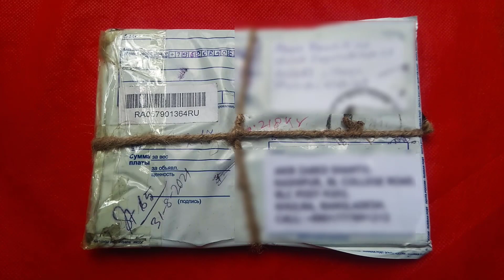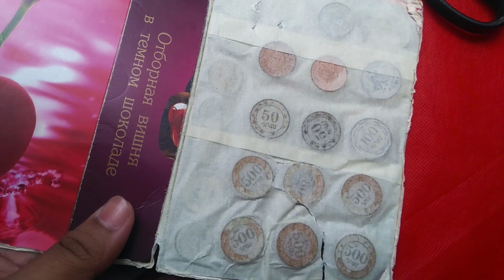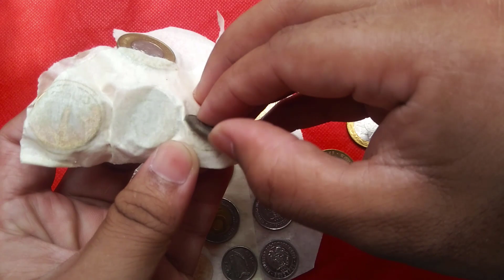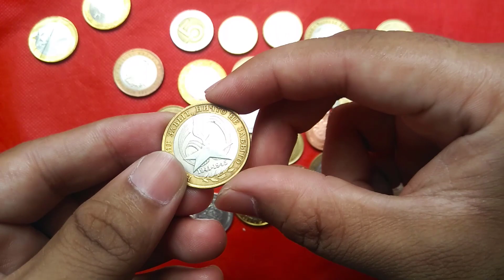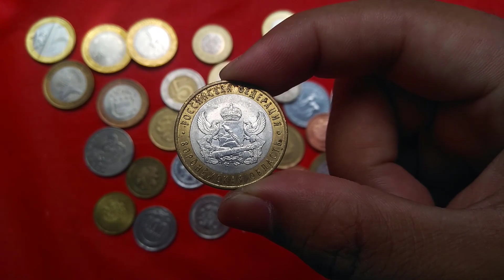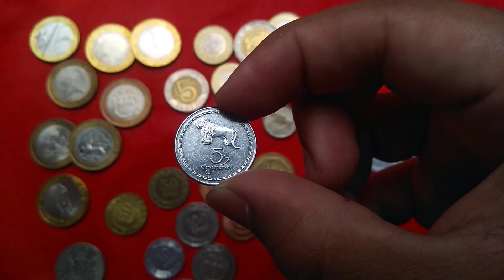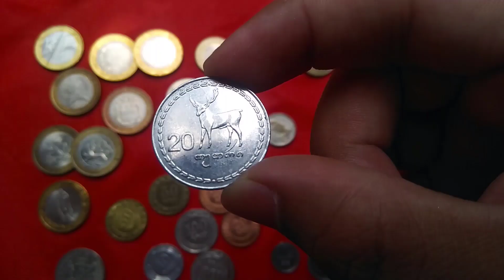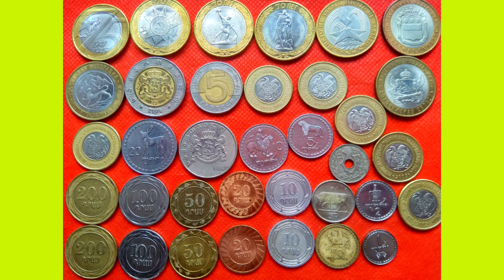Unboxing parcel came from ARMENIA. Containing a lot of commemorative Bimetal coins and World coins.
Hello viewers,
Today I am going to unbox a parcel which came from RUSSIAN FEDERATION.
This parcel contains a lot of Russian Commemorative Bimetal coins.
Swap letter, swap parcel.
Basically, this parcel originated from Armenia but shipped from Russia.
world bimetal coins. Russian bimetal coins.

World_coin
coin
commemorative_coin
russia
russian_coin
coins_world
coin_world
coins_lover
bimetal
bimetal_coins
World_coin
coin
commemorative_coin
russia
russian_coin
ministry_of_russian_federation
ministry_of_russian_federation_coin

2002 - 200 anniversary of Russian Ministries establishment

🎵 Track Info:

Title: Sweet Note by Sakura Girl
Genre and Mood: Dance & Electronic + Bright

🎵 Track Info:
Title: SWAY by tubebackr